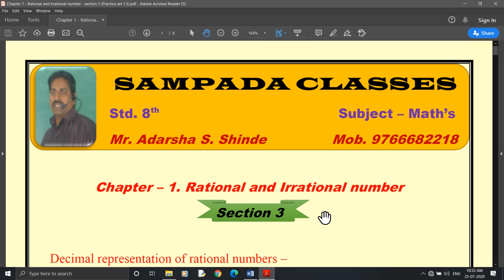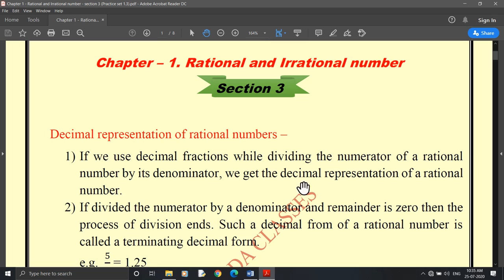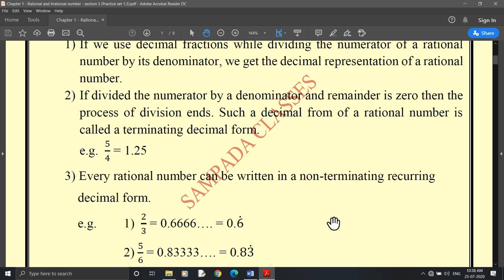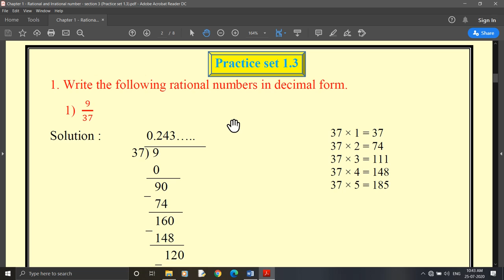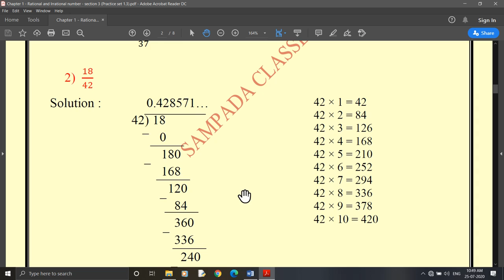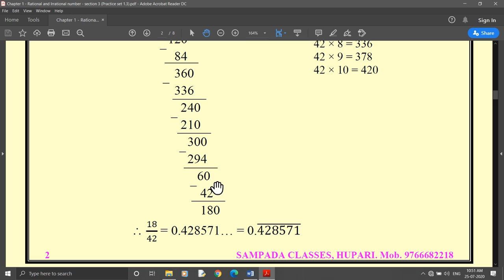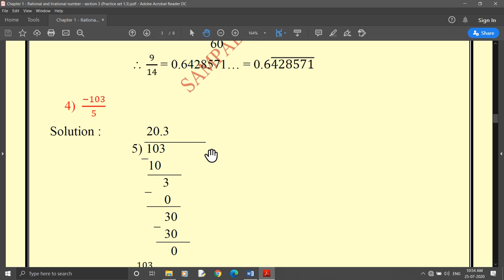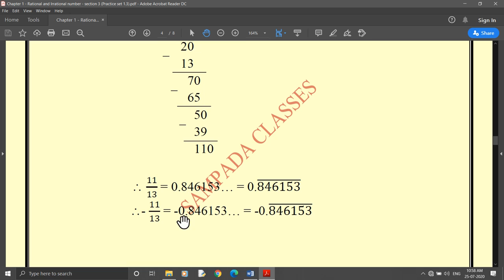8th std | Maths | Chapter 1 | Rational and Irrational Number | Practice Set 1.3 | Lecture 3